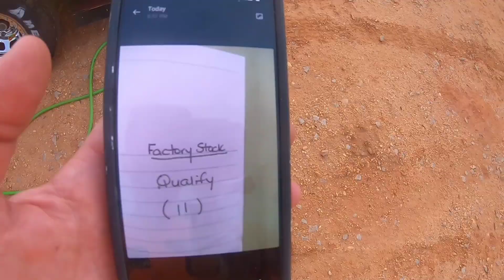Welp....... On To Nationals!